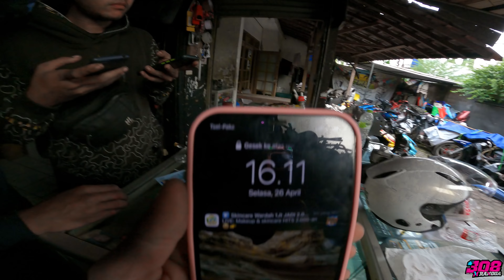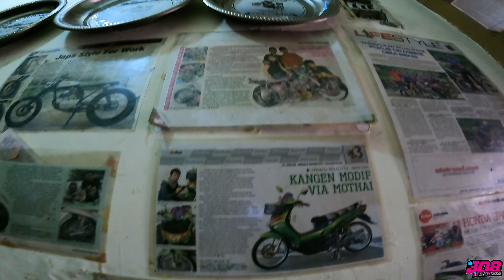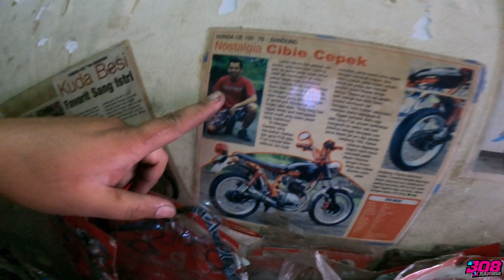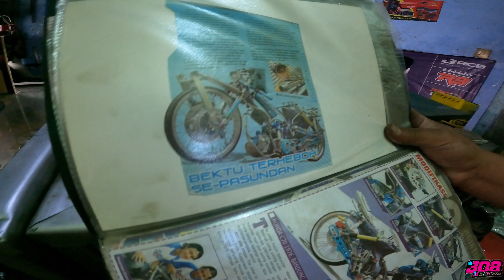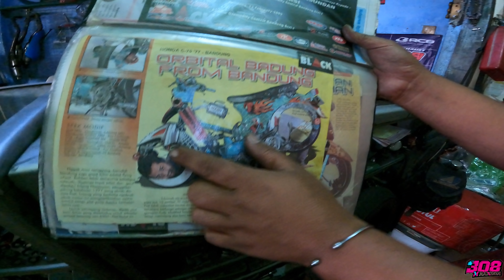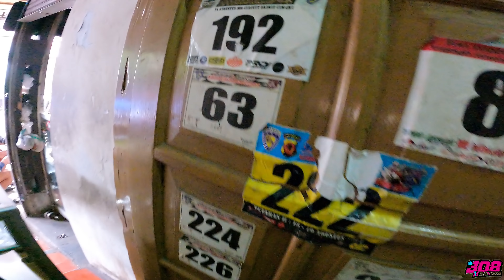GREBEK BENGKEL ROAD RACE FCBRT